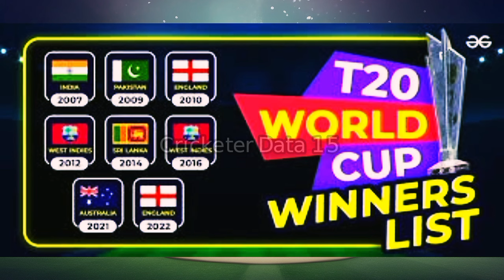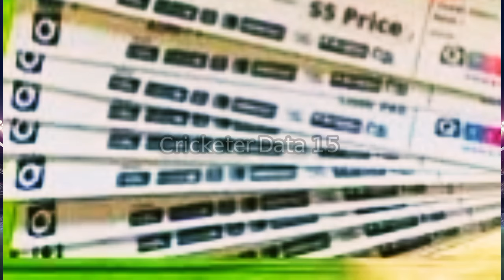ICC T20 world cup anthem song singer name announced|pak vs NZ t20 series update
video topics are:
party t20 world cup tickets
t20 world cup songs Kes vs sanpal
t20 pak vs new zealand highlights
2024
t20 live cricket match today
2011 world cup final highlights
2014 t20 world cup final
Cup song
icc t20 world cup 2024 song
icc t20 world cup 2024 theme song
icc world cup 2023 highlights
sri lanka cricket song
sri lanka vs india world cup 2023 highlights
t20 theme song 2014
t20 world cup 2022
cricketer Data 15
tahiriqbal
t20 world cup 2024 promo
t20 world cup 2022 final
t20 world cup song
t20 world cup schedule
t20 world cup song 2024
t20 world cup song teaser
t20 world cup schedule 2024
t20 world cup semi final 2022
t20 world cup schedule 2023
t20 world cup squad
t20 world cup semi final
t20 world cup squad 2024
t20 world cup song 2022
t20 world cup song 2021
t20 world cup song 2014
t20 world cup song 2023
t20 world cup song 2016
t20 world cup song sri lanka
t20 world cup song pakistan
t20 world cup song 2015
t20 world cup song 2012
t20 world cup song 2011
t20 world cup 2021 song slowed
and reverb
icc t20 world cup 2024 anthem
icc t20 world cup 2024
icc t20 world cup 2024 promo
icc t20 world cup 2016 final
highlights
icc today match highlights
icc t20 world cup 2024 teaser
t20 world cup 2024 pakistan squad
t20 world cup 2021 groups
t20 world cup 2020 schedule
t20 world cup 2021 schedule india
t20 world cup trophy png
t20 world cup trophy 2007
t20 world cup trophy 2021
t20 world cup trophy images
t20 world cup trophy price
t20 world cup trophy hd images
t20 world cup trophy hd
t20 world cup trophy
icc t20 world cup trophy
cricket t20 world cup trophy
t20 world cup 2024 tickets
t20 world cup 2024 venue
t20 world cup 2024 teams
t20 world cup 2024 groups
t20 world cup 2024 team list
t20 world cup 2024 schedule pakistan
Babar 11 batting highlights | P.
T10 League Season 1, Semi Final
Babar Azam aims wins against.
ICC Men's T20 World Cup 2024.
Dipender Singh Airee six sixes|..
Antim: The Final Truth (2021) Hi
Cricket World Cup 2023 Final: A
Highlights: Strikers vs Thunder -
Chennai Super Kings v Mumbai.
Highlights | Aliya Riaz Nikkah wi
SLBITZ-1 p.m (phonk]
pak vs nz t20 schedule
Kolkata Knight Riders vs Rajasthan
Pakistan Head Coach Azhar Ma.
USMAN Lefty is on Fire !! ..
Vikrant Gupta Reaction Pakistan
Reaction On Virat Kohli VS Babar
Azhar Mehmood Important press conference
Rohit a Hardik T20 World...
PCB Hits Back! "Champions Trophy
Royal Challengers Bengaluru v Sunrisers Hyderabad
Top 10 Best Catches in Cricket
Aliya Riaz reached National Sta..
MS Dhoni: The Story Continues
pak vs nz t20 scorecard
pak vs nz t20 series 2024 schedule
pak vs nz t20 2023
pak vs nz t20 live
pak vs nz t20 squad
pak vs nz t20 live match todaynz vs pak t20 2024
nz vs pak t20 2024 highlights
nz vs pak t20 2022
nz vs pak t20 242 runs highlights
nz vs pak t20 2021
nz vs pak t20 2024 live
nz vs pak t20 2nd 2024
nz vs pak t20 2023
nz vs pak t20 2nd
nz vs pak t20 2016
nz vs pak t20 highlights
nz vs pak t20 highlights 2024
nz vs pak t20
nz vs pak today match highlights
nz vs pak today match
nz vs pak t20 live streaming
nz vs pak t20 highlights 3rd 2024
nz vs pak t20 live
nz vs pak test highlights
nz vs pak t20 highlights 5th
match
nz vs pak odi highlights 2023
nz vs pak live match today
nz vs pak warm up match 2023
nz vs pak highlights
nz vs pak live
World cup
nz vs pak 3rd t20 highlights 2024
nz vs pak 5th t20 highlights